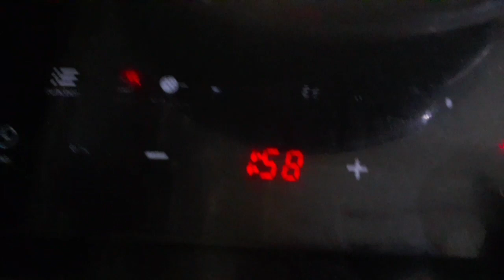Eggless soft bun come simple homemade burger with healthy patty recipe😋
no rising agents used..
no preservatives
healthy aloo patty without using any flour or breadcrumbs..
u can steam this in a gas stove and if u have otg then u will try this recipe on both methods..